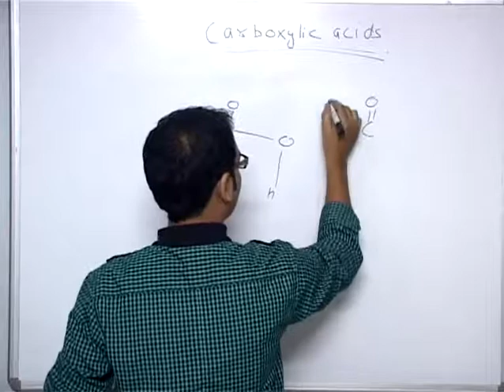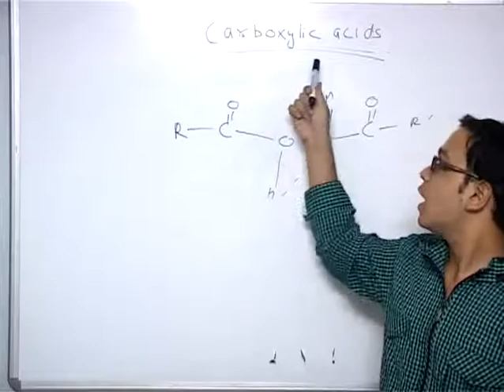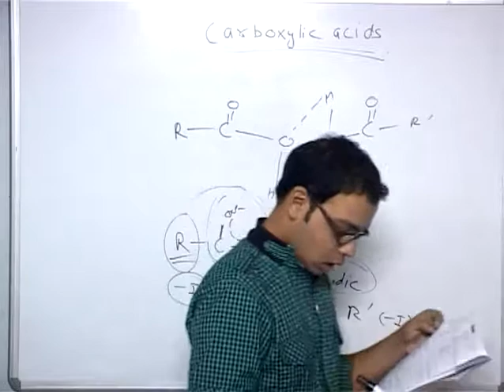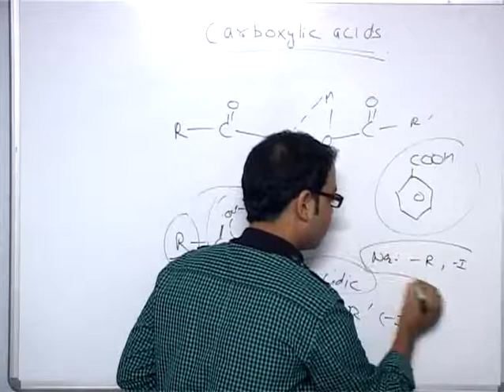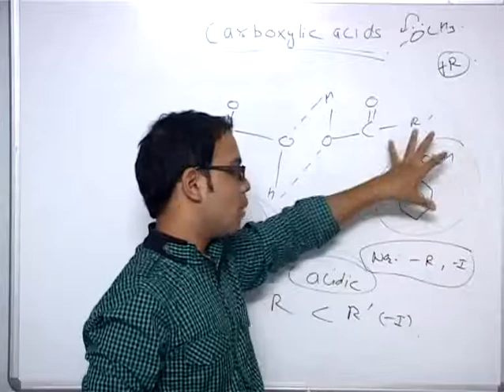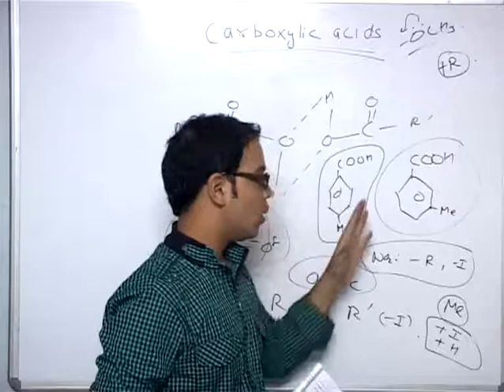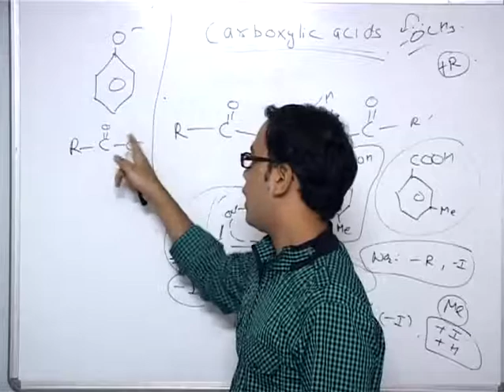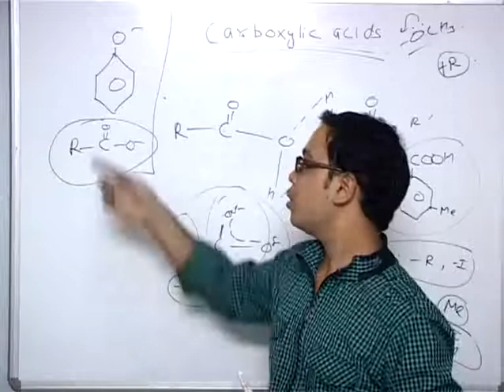Physical properties - Carboxylic Acid part 8